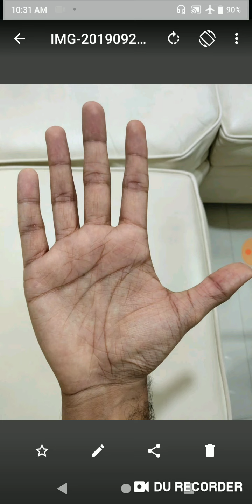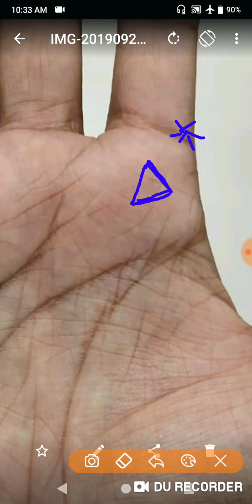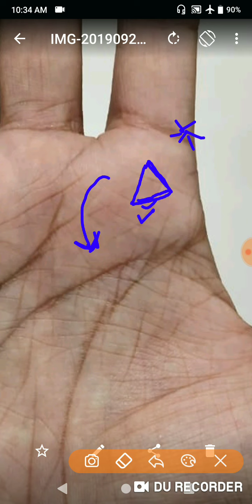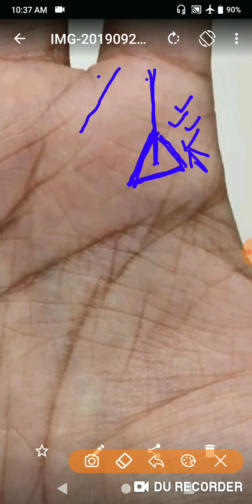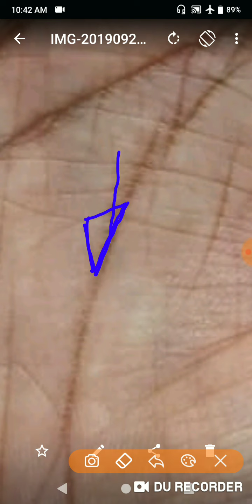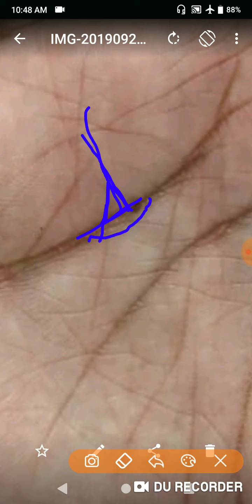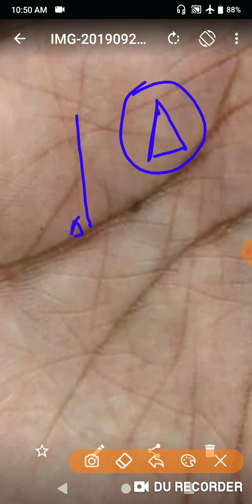त्रिभुज और उसका महत्व। triangle and palmistry